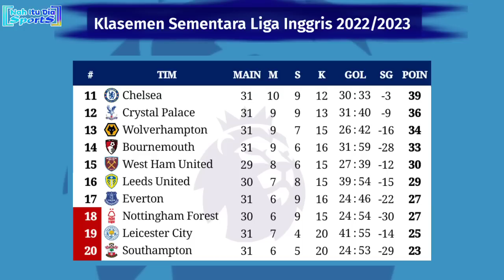Hasil Liga Inggris Tadi Malam - Manchester City vs Leicester City - Klasemen EPL 2022/2023 Pekan 31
Manchester City 3-1 Leicester City
Tottenham Hotspur 2-3 Bournemouth
Chelsea 1-2 Brighton
Everton 1-3 Fulham
Wolverhampton 2-0 Brentford
Aston Villa 3-0 Newcastle United
Southampton 0-2 Crystal Palace
20:00 WIB - West Ham United vs Arsenal (Vidio)
22:30 WIB - Nottingham Forest vs Manchester United (Vidio)
Selasa, 18 April 2023
02:00 WIB - Leeds United vs Liverpool

Hasil Manchester city vs Leicester City tadi malam
Hasil Manchester City vs Leicester City 2023
Hasil Tottenham Hotspur vs Bournemouth 2023
Hasil Tottenham Hotspur vs Bournemouth tadi malam
Hasil Chelsea vs Brighton tadi malam
Hasil Chelsea vs Brighton 2023
Hasil Aston Villa vs Newcastle united tadi malam
Hasil EPL 2023 tadi malam
Hasil Liga Inggris 2023 tadi malam
Jadwal siaran langsung liga Inggris pekan 31
Jadwal lengkap liga Inggris pekan ke 31
Siaran langsung Nottingham vs mu malam ini
Jadwal liga Inggris live SCTV Nottingham forest vs Manchester United
Jadwal siaran langsung liga Inggris SCTV Leeds united vs Liverpool
Jadwal liga Inggris live SCTV West Ham United vs Arsenal
Siaran langsung liga Inggris SCTV Manchester United vs Nottingham Forest
Hasil pertandingan pekan ke 31 Liga Inggris 2023
Hasil pekan 31 EPL tadi malam
Hasil lengkap EPL pekan ke 31
Jadwal Premier League SCTV
Klasemen EPL 2023
Sumber/Source: Premierleague